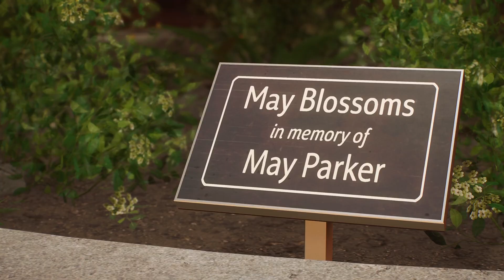Marvel's Spider-Man 2 #3: The Emily-May Foundation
Welcome back to the channel everyone. I am so glad to bring you another exciting video and I hope you enjoy today’s videos. Also please give me any and all feedback of my videos and my setup. Thank you all so much for watching and I appreciate you.